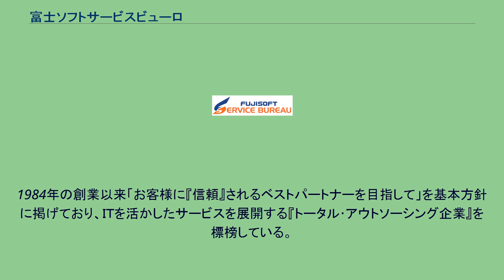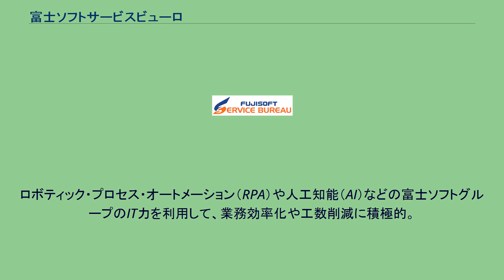富士ソフトサービスビューロ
富士ソフトサービスビューロ株式会社(FUJISOFT　SERVICE　BUREAU　INCORPORATED)は、東京都墨田区に本社を置く、コールセンター事業やBPO(ビジネス・プロセス・アウトソーシング)事業を主業務とする企業。
富士ソフトグループの会社。
日本年金機構など官公庁からの発注される業務を強みとする。
国内4カ所に地方拠点、国内5カ所にBPOセンター、国内5カ所にコンタクトセンターを有する。
1984年の創業以来「お客様に『信頼』されるベストパートナーを目指して」を基本方針に掲げており、ＩＴを活かしたサービスを展開する『トータル･アウトソーシング企業』を標榜している。
富士ソフト株式会社が55.62％出資する子会社。
2018年3月期の売上高では、日本年金機構からの売上高が40.3％（40.47億円）を占める。
総合評価落札方式と大型案件の複数年契約に優位性を有す。
ロボティック・プロセス・オートメーション（RPA）や人工知能（AI）などの富士ソフトグループのIT力を利用して、業務効率化や工数削減に積極的。
株式の状況 大株主 従業員の状況 ^ 東京証券取引所市場第二部への市場変更承認に関するお知らせ富士ソフトサービスビューロ 2018年9月28日 ^ 2019年2月1日付で１株につき２株の株式分割を実施。